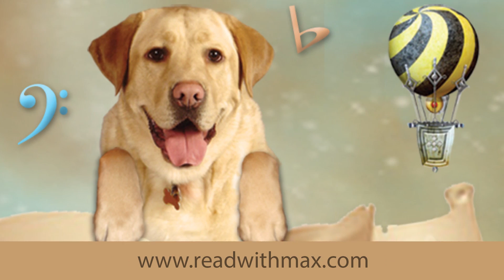Star with Female Teen Music Sensation Marissa Begin in the Official "Read A Book" Music Video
Not just for kids, you can win your chance to star in a music video with female teen music sensation Marissa Begin in a Read With Max original children song titled "READ A BOOK".   Song is written/composed Emmy nominated Craig Brandwynne of

Are you a child or adult? Do you sing or dance? Wanna win cash and star in a Music Video? DO, I have your attention now. Oh its free to enter too. We have two age categories for you to enter the music video competition.

Category One is for Children O - 15 years of age

Category Two is for Adults. 16 to 100 years of age

All you have to do is Go to iTune, Amazon.com, or CDBaby.com and download Max's "Read A Book" song to use in your music video creation. Search for the title "Read A Book" song under the artist Marissa Begin.